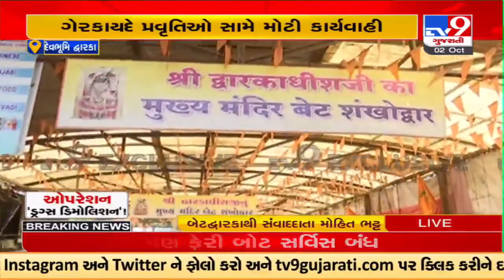Gujarat Police conducted a demolition drive of illegal construction in Dwarka over drugs menace |TV9